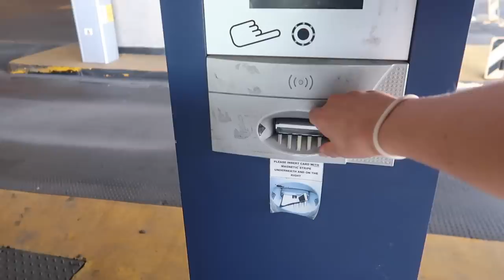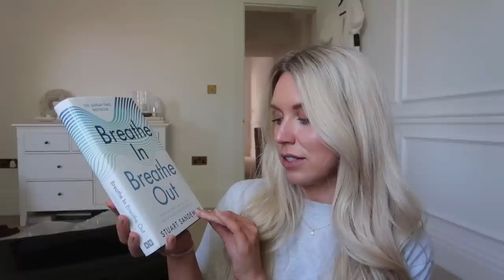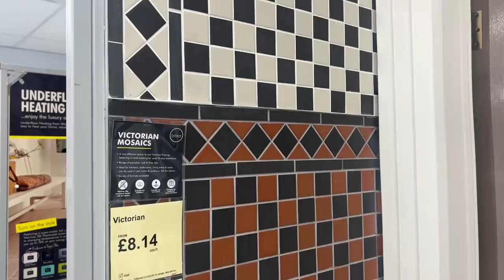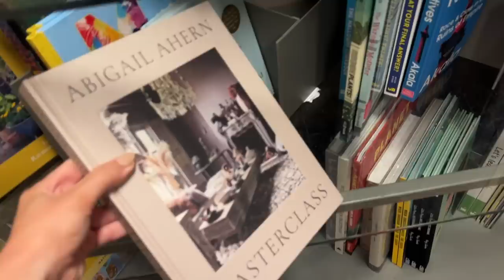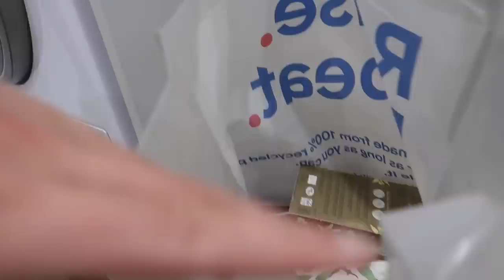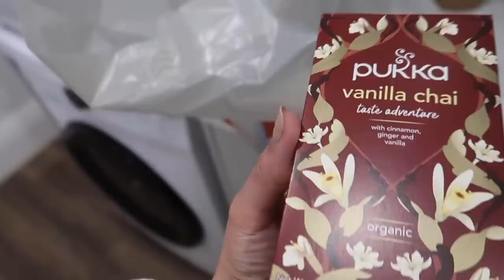WEEKEND VLOG 🐾 Tesco Haul F&F Clothing & Golden Retriever Cafe Pop + Bark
Shop this video
Lydia x NA-KD
Neom Calming Pen
Black Wide Leg Trousers
Green Dress - Pretty Lavish (old)